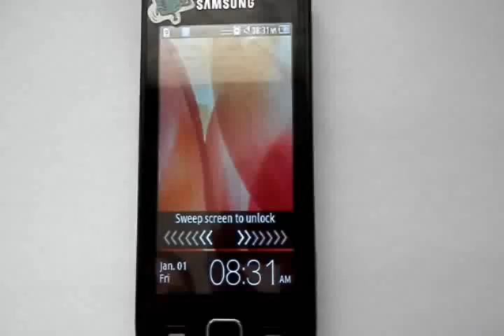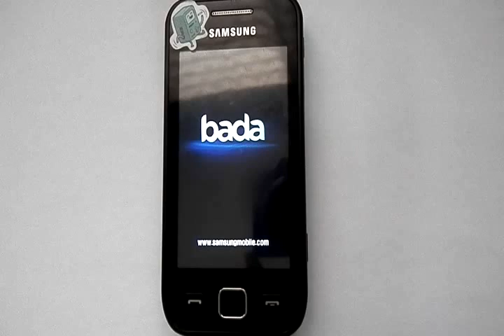How To Reset A Samsung GT-S5253 (Wave 525)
Thanks to all who viewed my previous mobile phone reset "how-to". I now have my 6th video. This time it's for Samsung GT-S5253 (Wave 525). I hope you will like it just like the previous videos.

"Hard Reset", also known as Restore Factory Settings, is a method of reverting all the phone's settings to it's factory default. You may reset your phone either the "hard" way (which resets the phone and deletes your personal settings) or the "soft" way (which resets the phone but keeps your personal settings. Remove the SIM card and memory card first.